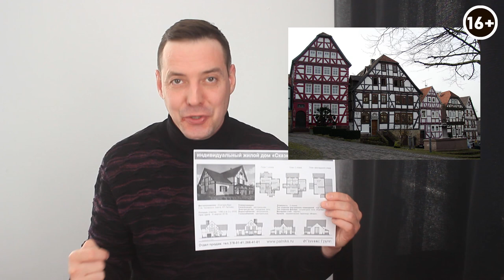Дом в стиле Фахверк 400 квадратных метров в ЖК “Палникс”. Разбираем удобство дома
На сегодняшний день рынок недвижимости переполнен предложениями о продаже домов. Покупатели хотят быть уверенными в том, что с домом все хорошо и не только с точки зрения его качества, внешнего вида, но и с точки зрения удобства. А за удобство отвечает именно планировка.

В этом видео разберем дом общей площадью 400 квадратных метров, который находится в Екатеринбурге в жилом комплексе “Палникс”.

Неужели в доме на 400 метров и в три этажа, может совсем не быть места для вещей? Как спроектирован дом, в котором на целый этаж с тремя спальнями всего одна ванная комната. И можно ли исправить ошибки в доме, который построен в технике фахверк?

Все подробности в видео:

00:02 - О теме ролика
00:07 - Разбираем планировку дома
00:39 - О расположении дома
01:16 - Планировка дома
01:26 - О том, что такое фахверк
02:16 - Разбираем первый этаж
02:22 - О прихожей
02:47 - О гардеробной
03:38 - Об санузле дома
03:52 - О гостиной
03:58 - О кухне-столовой
05:51 - Детально о кухне-столовой
06:48 - О котельной и гараже
08:46 - О втором этаже
09:20 - Рассматриваем комнаты
11:06 - Разбираем третий этаж
12:17 - О планировке мансарды
13:30 - Вывод
13:58 - Об исправлении ошибок
14:11 - Об изменении планировки
14:36 - С чего начинать проектирование